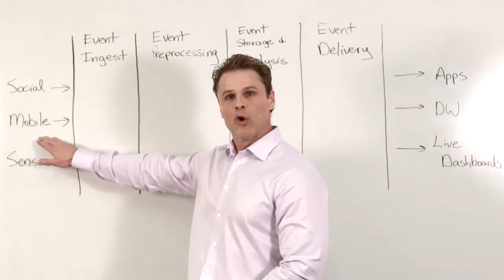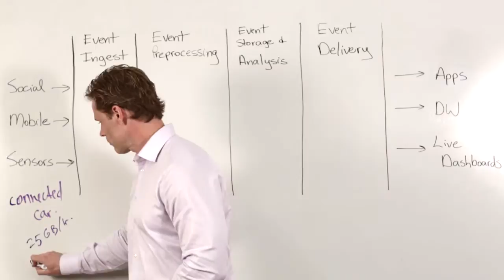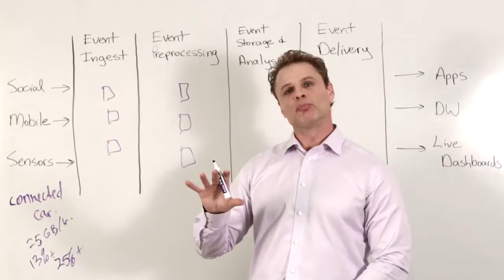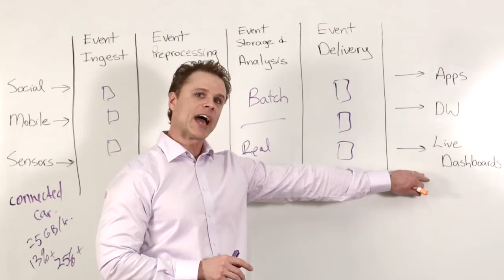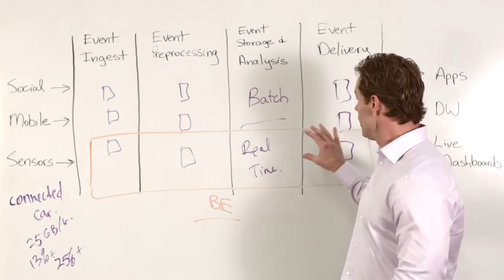TIBCO BusinessEvents: Reference Architecture and Use Cases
This video explains how TIBCO BusinessEvents® can augment your company's overall big data architecture to allow batch and real-time data processing to complement to each other. A connected-car use case provides an example.